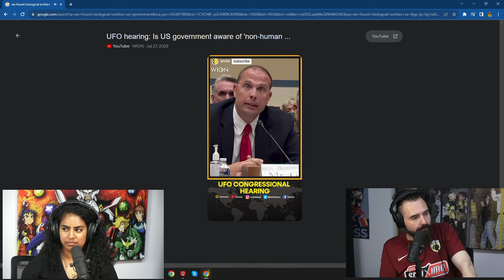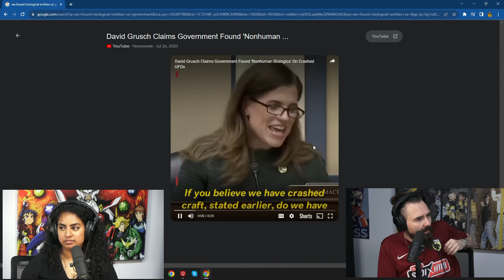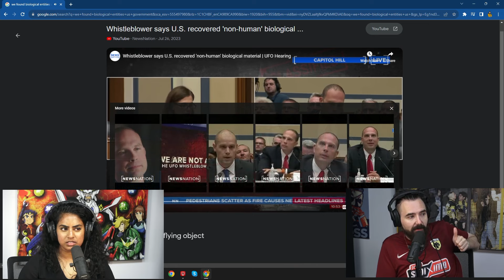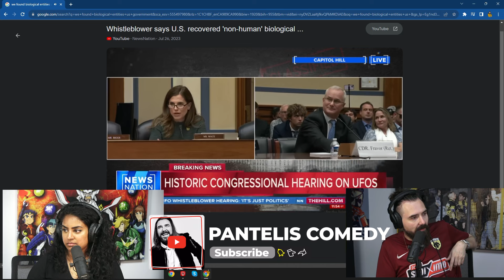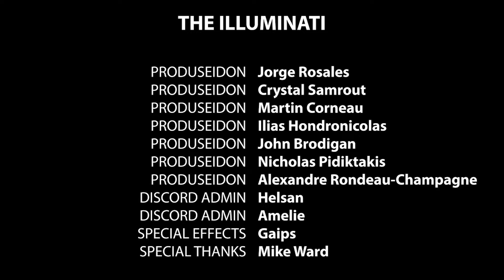The Pantelis Podcast #190 - Raajiee Chelliah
Raajiee is a  comedian and a Just For Laughs recording artist.